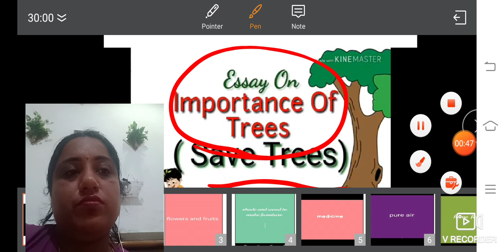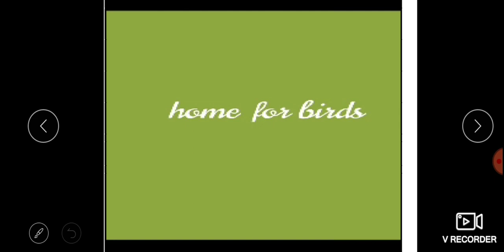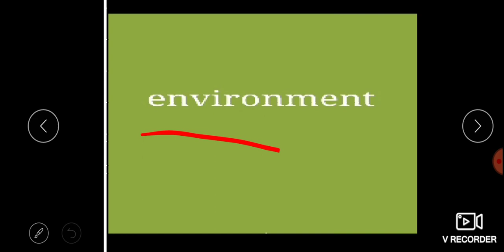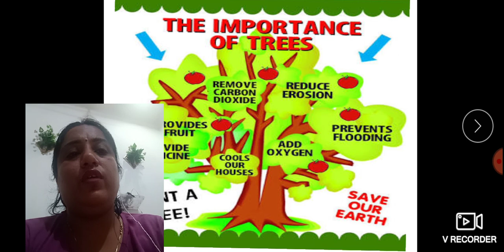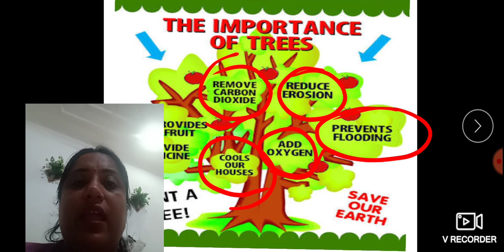Paragraph on topic" Importance of Trees"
English with Varsha